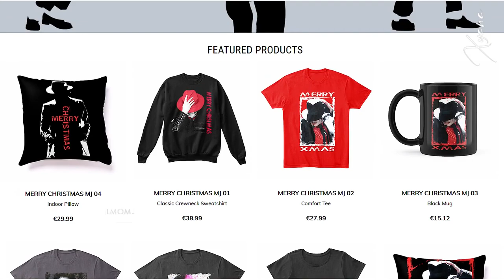Whitney Houston and Michael Jackson 🔴 I WILL ALWAYS LOVE YOU ♥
Video by @Xyana.ILMOMJ